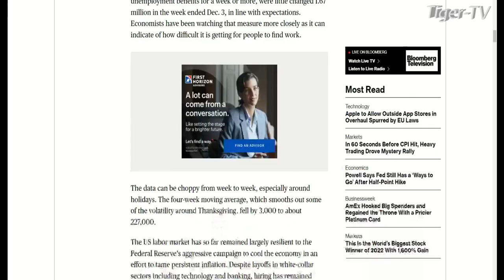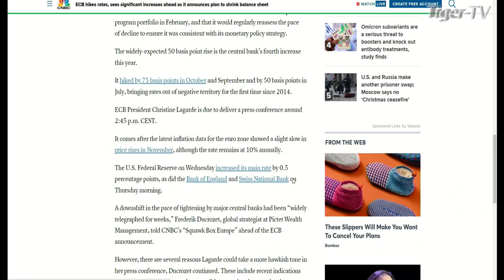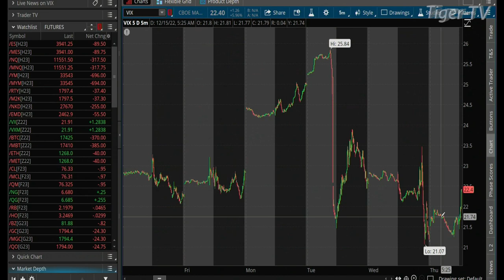December 15th 10AM ET Market Update on TFNN - 2022